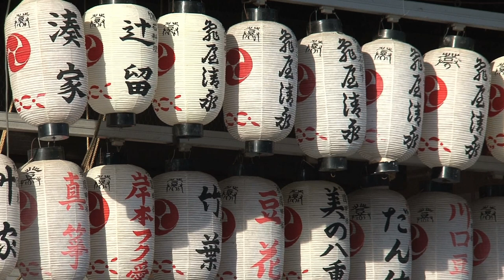Far East - Michael Richter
A mental journey to the Far East